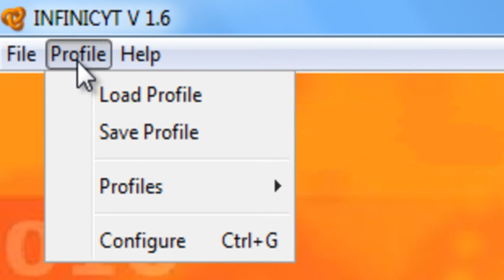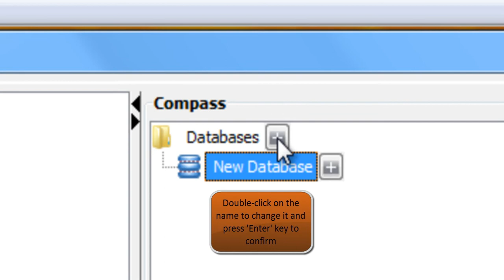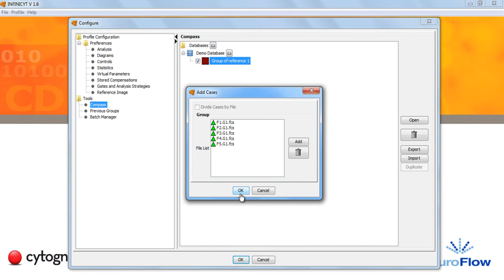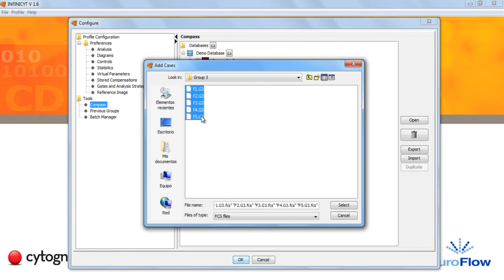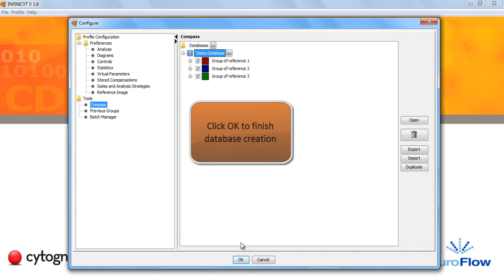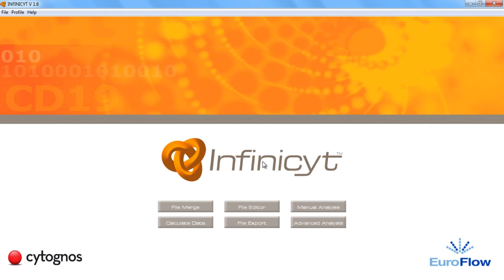Infinicyt™ Features: Compass Database Creation Videotutorial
Learn how to create your own databases within Infinicyt™. See how to create different reference groups and add several cases to them.